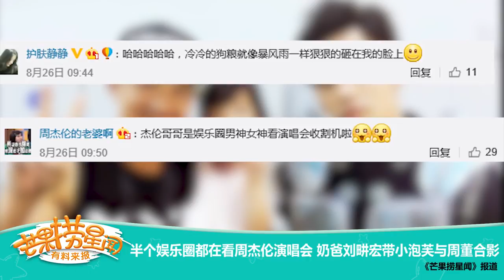《芒果捞星闻》 Mango Star News:半个娱乐圈都在看周杰伦演唱会 奶爸刘畊宏带小泡芙与周董合影 【芒果TV官方版】